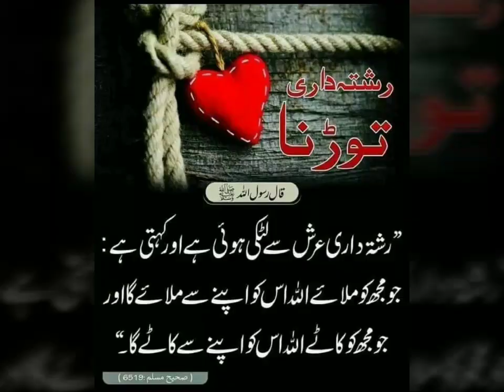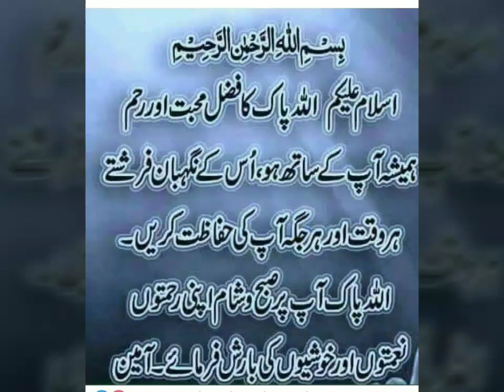Mery tmam moslmaan behan bhaiyon ko @ jumma mubarik ho,